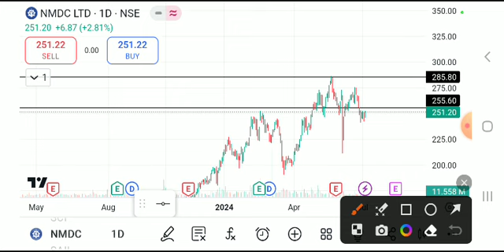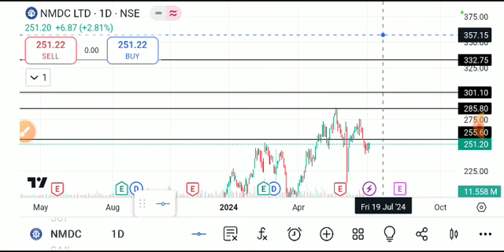NMDC SHARE LATEST NEWS TODAY,NMDC SHARE ANALYSIS,NMDC SHARE TARGET,NMDC SHARE,NMDC SHARE TODAY